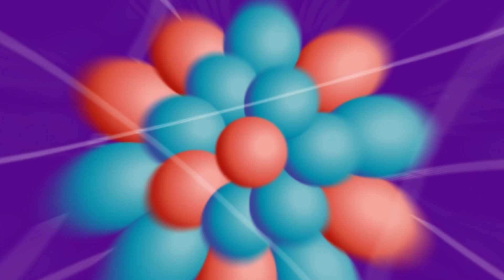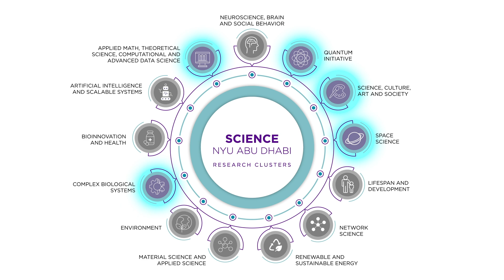Physics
The Physics Program at NYU Abu Dhabi specializes in astrophysics, biophysics, and cultural heritage science, studying topics from black holes and galaxy formation to biological complexity and artifact preservation. Researchers collaborate with both local and global institutions and projects—including the Louvre Abu Dhabi, XENON, ATLAS, NIHAO, and the Sloan Digital Sky Survey (SDSS)—to advance knowledge in Dark Matter detection, high-energy physics, astrophysical phenomena, and cultural preservation.